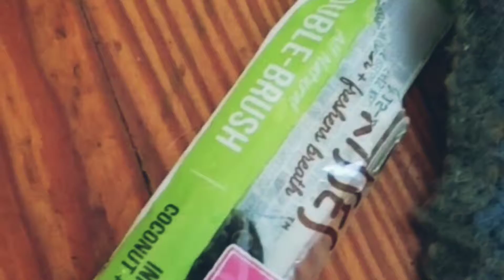Boston Terrier Loves Fresh Kisses Treat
Boston Terrier X fresh kisses breath Treat